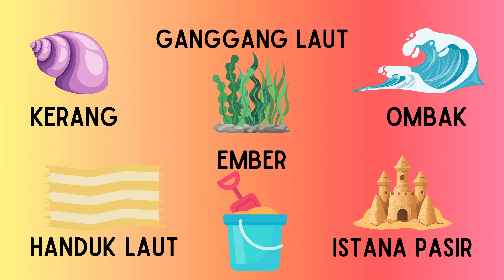Di Pantai - Beach items Indonesian Vocabulary & Pronunciation Practise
Repeat after each beach item a total of 3 times, then attempt to remember and say the words out loud when the image pops up on the screen, after a few seconds the answer will be shown as verification or as reminder. Recap of vocabulary and pronunciation shown at the end of the video.

Di Pantai - At the beach
Handuk Laut. - Beach Towel
Istana Pasir - Sand Castle
Ember - Bucket
Ombak - Waves
Ganggang Laut - Seaweed
Kerang - Shells

Find other great Indonesian Learning ideas on the Bermain Bahasa Instagram page!